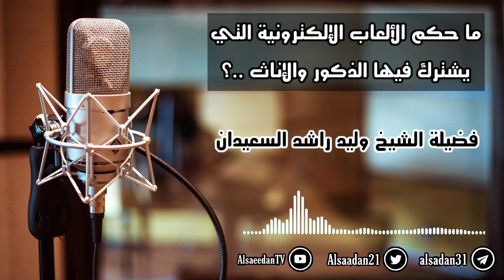ما حكم الألعاب الإلكترونية التي يشترك فيها الذكور والإناث .؟ | فضيلة الشيخ وليد السعيدان - حفظه الله